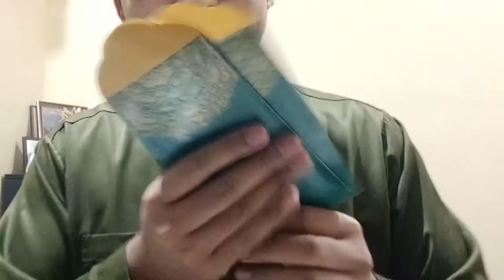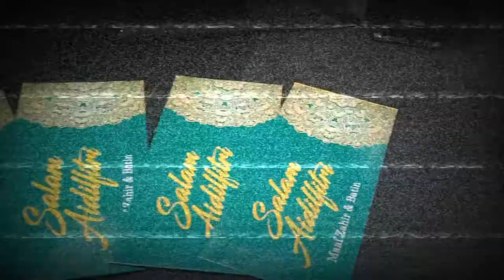Hari Raya Aidilfitri 2021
Apa pun yang terjadi kita perlu siap sedia dalam pelbagai aspek. Kesediaan seseorang menerima perubah perlu kita hadapi dengan keadaan hati yang terbuka. Bila kita menerima dengan hati yang terbuka in sha Allah kebahgiaan pasti terukir dissis keluarga. Jangan lupa hargai ibu, ayah dan keluarga anda. Disitu terletak kunci kebahagiaan.

Selamat Harai Raya Maaf zahir dan batin. Ambik nilai yang baik dari sisi channel ini yang buruk jangan diambik.